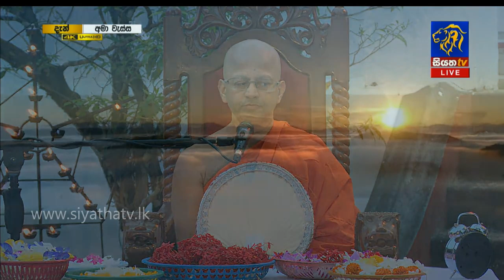අමා වැස්ස පොහෝ දින අගලවත්ත බෙල්ලන ශ්‍රී ධර්මපාල මහ පිරිවෙන් විහාරයේ සිට AMA WESSA-PART 01|2019-10-13